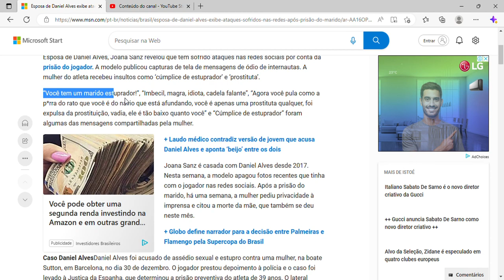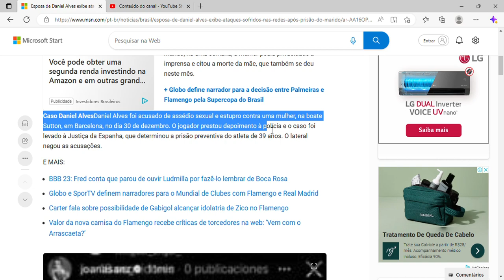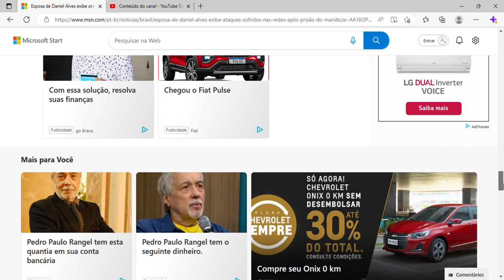Esposa de Daniel Alves exibe ataques sofridos nas redes após prisão do marido